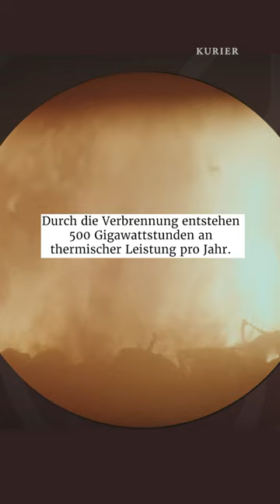Reportage: Im Müll-Bunker der Spittelau